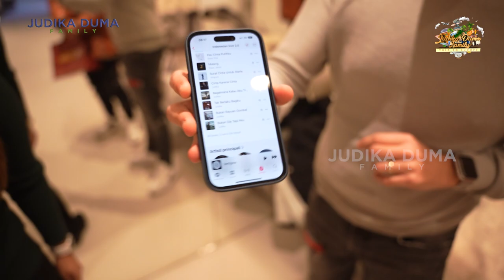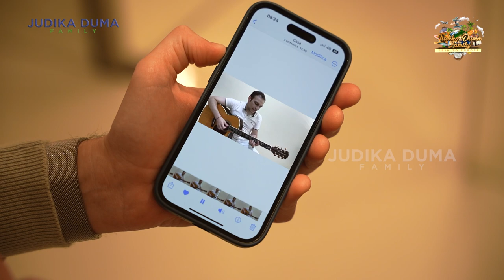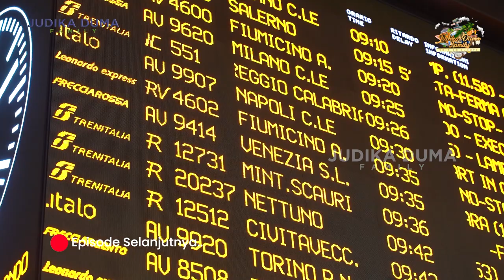RELA BAWA KADO, FANS BERAT JUDIKA NYAMPERIN KE HOTEL !!!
Di Italia kali ini, Judika dapet surprise dari warga Italia asli yang adalah seorang Judikaholic. Gak cuma itu ternyata dia hafal semua lagu-lagu Judika dan fasih menyanyikan dengan bahasa Indonesia. Mau tau keseruannya ?? Langsung di tonton saja..